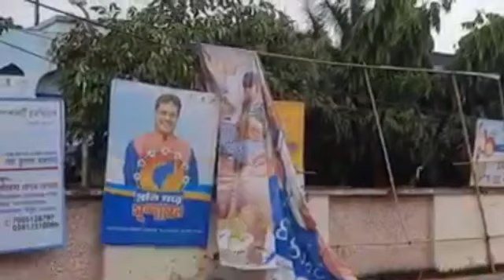Cyclone affects various parts of Agartala.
TIWN Video Oct 25, 2022